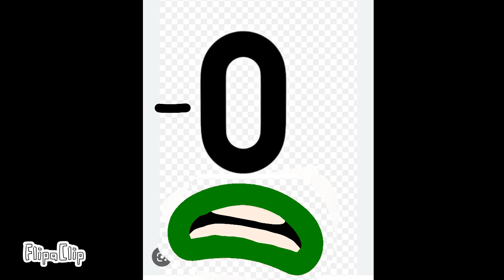Numberblocks -5 - 150